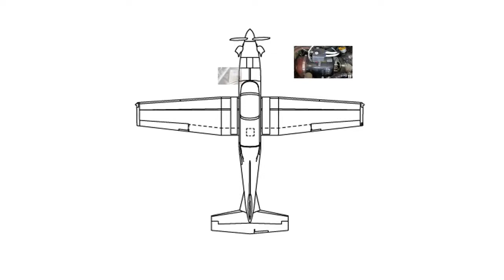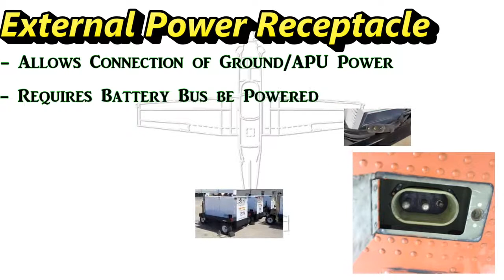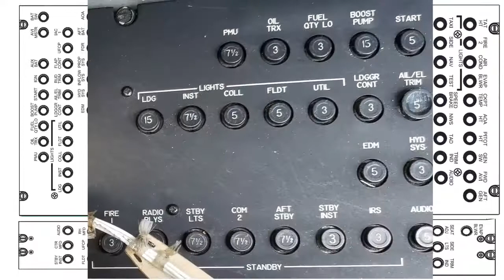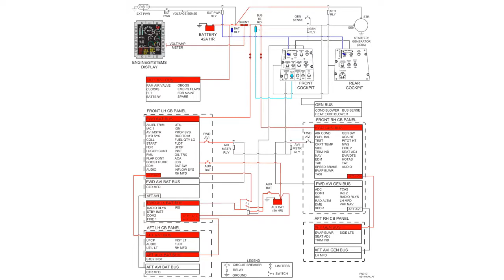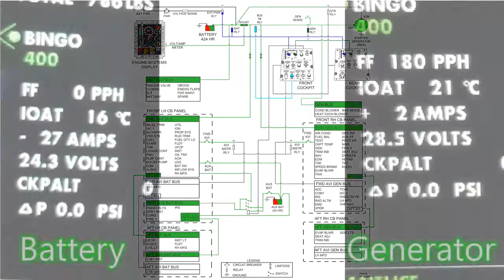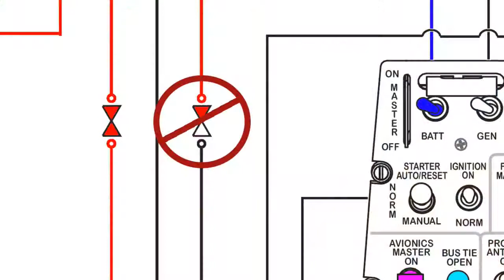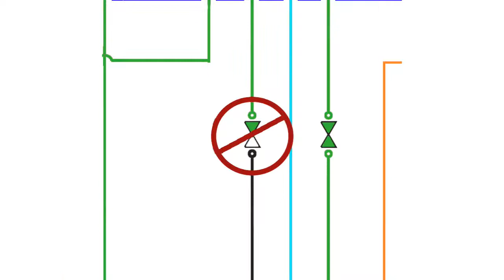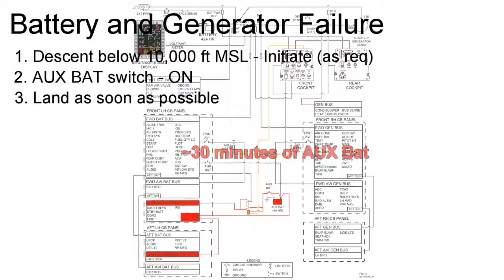Electrical System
Step-By Step walk through of the Electrical System
Part(start time)    Subject
Part 1 (00:35)       Power Sources
Part 2 (03:26)       Control and Distribution
Part 3 (04:52)       Electrical Flow
Part 4 (09:33)       Abnormal Conditions